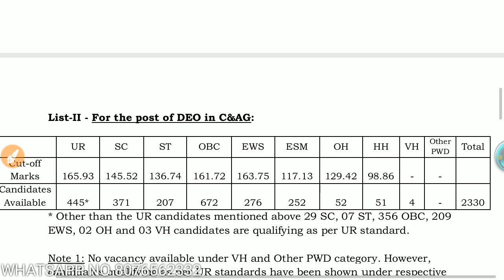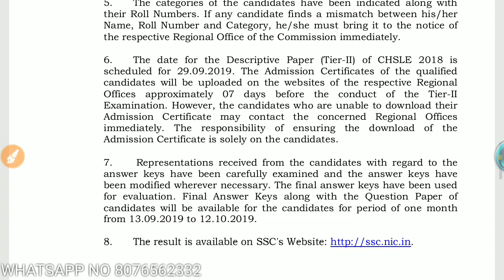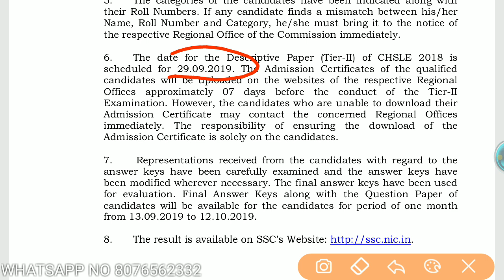SSC CHSL RESULT DECLARED